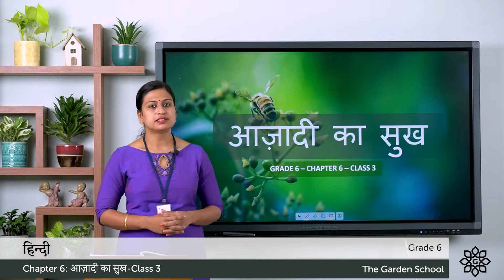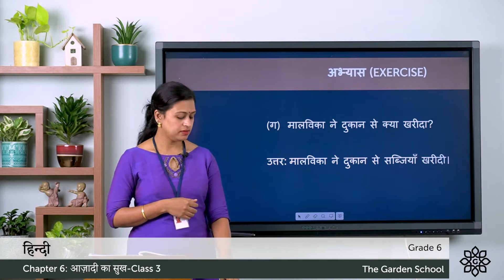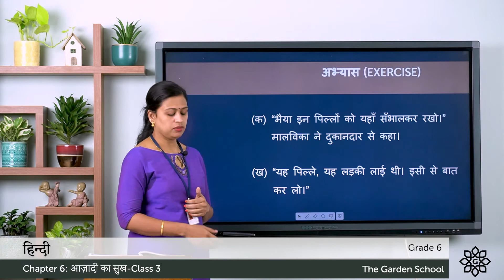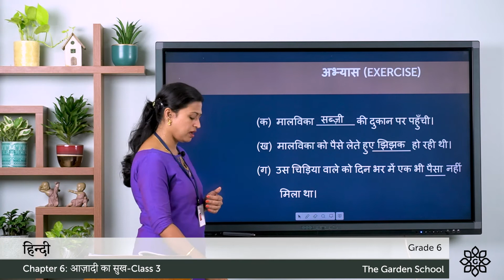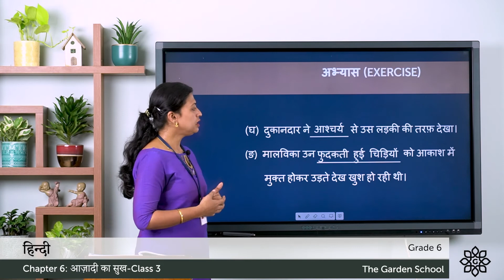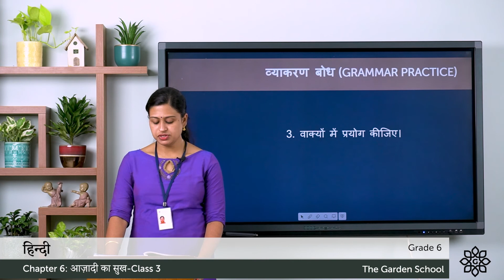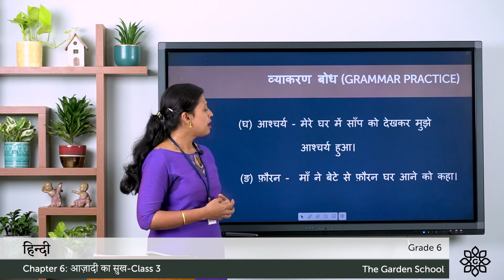Grade 6 Hindi Chapter 6 Class 3 आज़ादी का सुख Exercise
Online CBSE classrooms for Grade 6 (Class 6) students of The Garden School. Subject: Hindi.